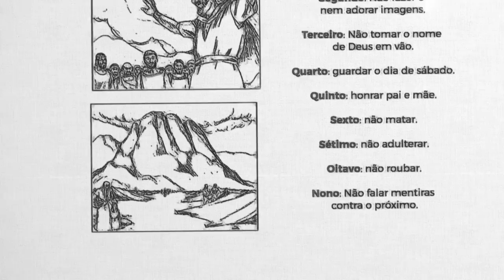Reavivados | ÊXODO 20